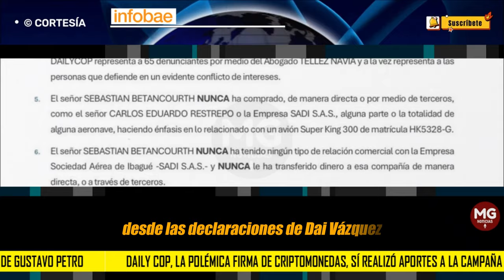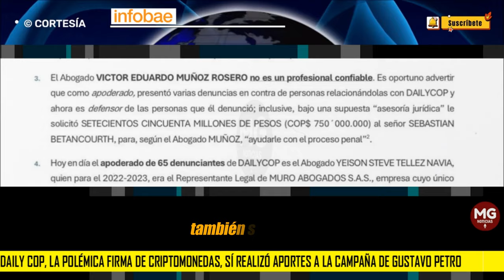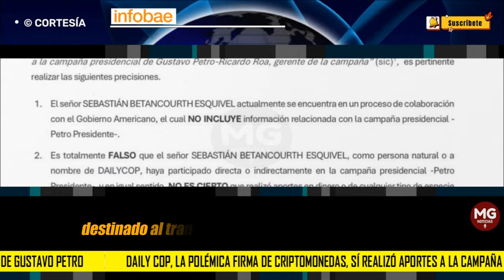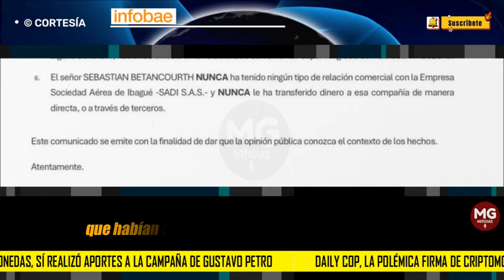CONFIRMADO 🔴 DAILY COP SI HABRÍA REALIZADO APORTES A CAMPAÑA PRESIDENCIAL DE PETRO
Daily Cop, la polémica firma de criptomonedas, sí realizó aportes a la campaña de Gustavo Petro, aseguró Ómar Hernández
El empresario afirmó en interrogatorio con el CNE que la campaña del hoy jefe de Estado recibió donaciones “en especie”
INFOBAE